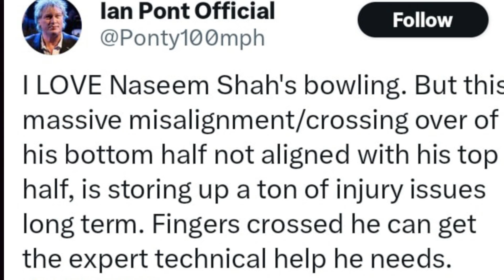naseem will injured again, ian pont point out, ubaid shah targeting babar, hafeez out of pcb